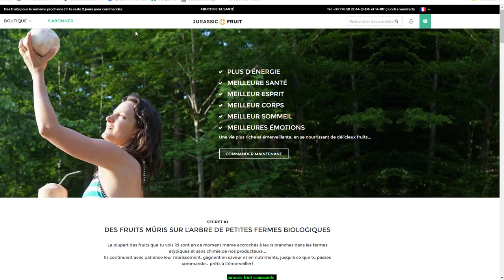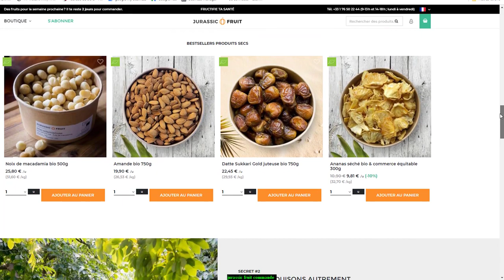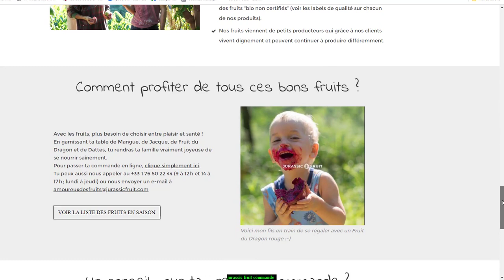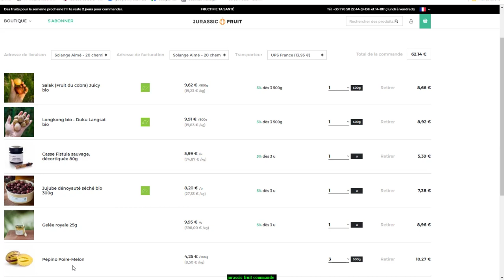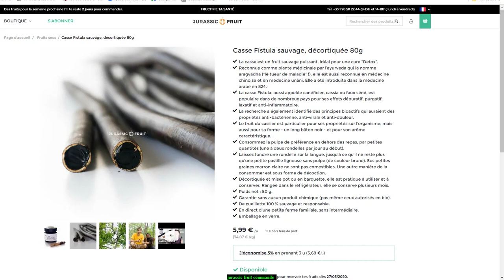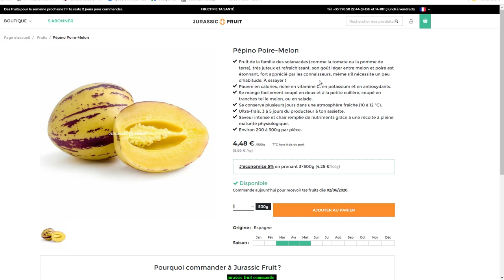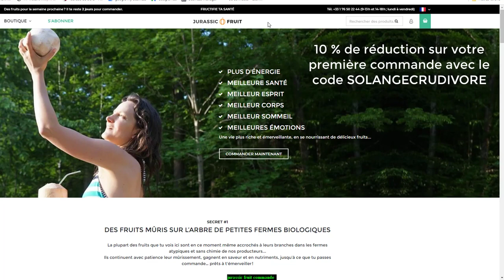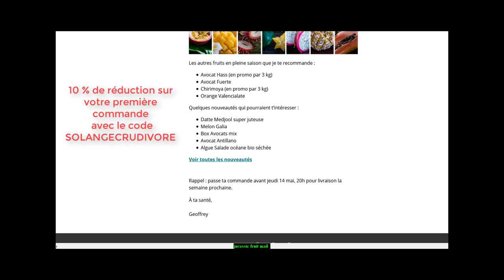Ma première commande à Jurassic Fruit - fruits exotiques cueillis à maturité, qualité bio et crue